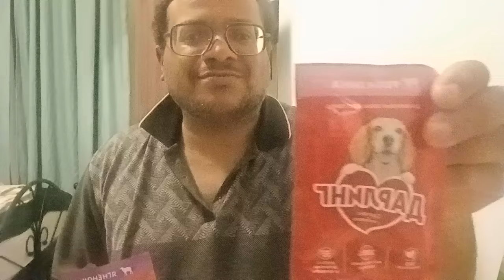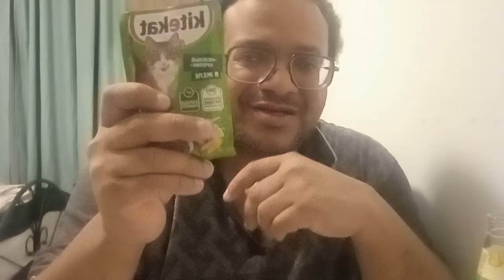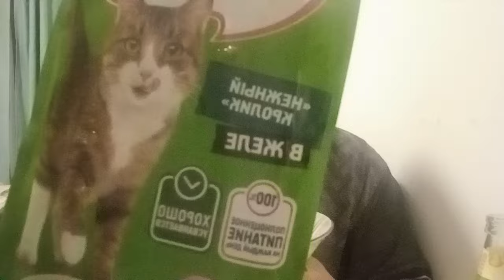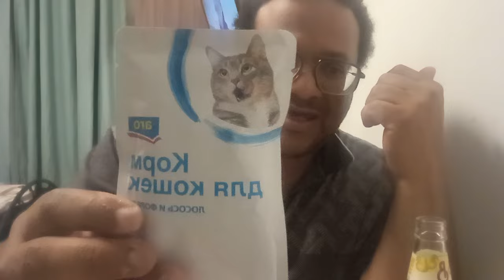Треш-Мукбанг. Обзор и обжор на комбикорм для кошек и собак.